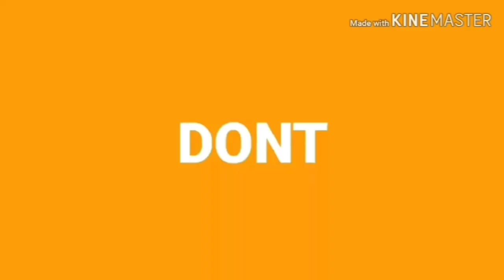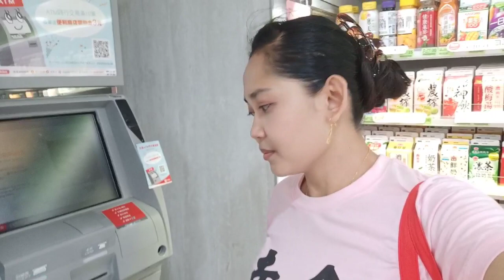vlogtkwtaiwan Vlog jumpa Fans Orang Cirebon